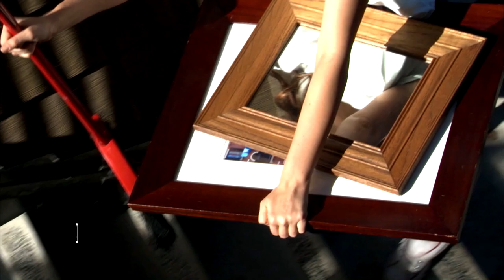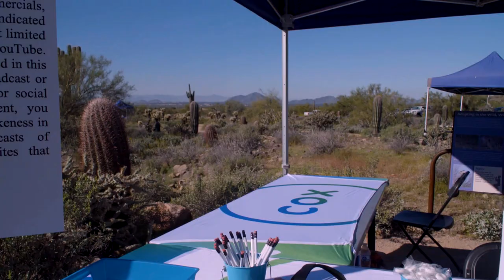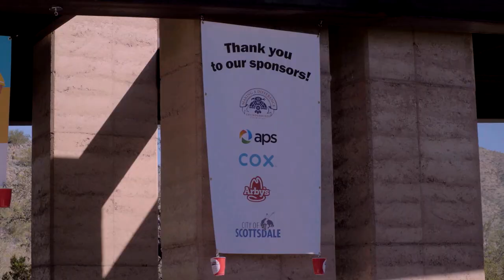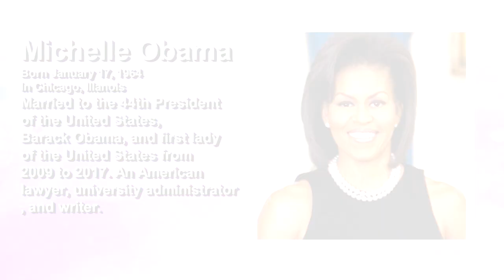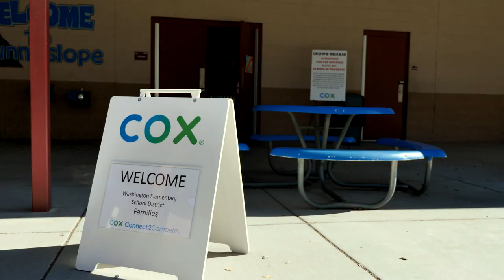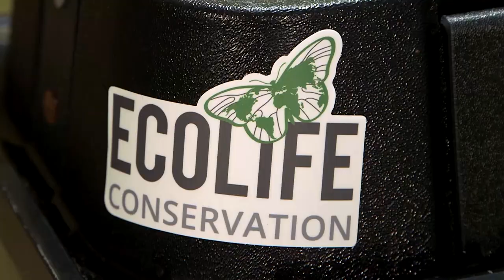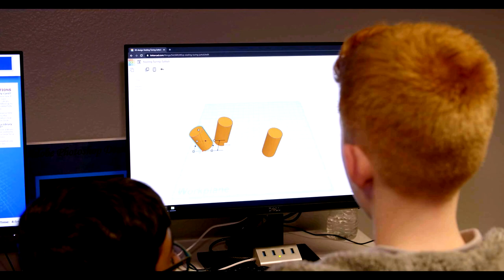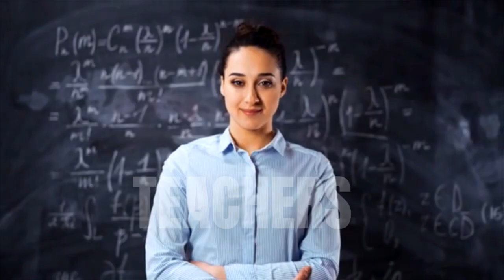"Girl Power" Celebrating Women's History Month - Doing More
Join Erica Cardenas as she celebrates and observes inspirational women during Women's History Month. Whether leading our country or dominating markets, these trailblazing women have triumph in life, despite their adversities. Also, we honored and celebrated the life of Anne Cox Chambers who was very passionate for business and philanthropy and who was the daughter of James Cox, founder of Cox Enterprises.  Plus, we traveled to San Diego, California to visit a non-profit organization that is restoring dignity to every family suffering from homelessness and also to Las Vegas where a library is celebrating the arts through the Cox Teen STEAM Lab, on the next Doing More. DM-EP. 28